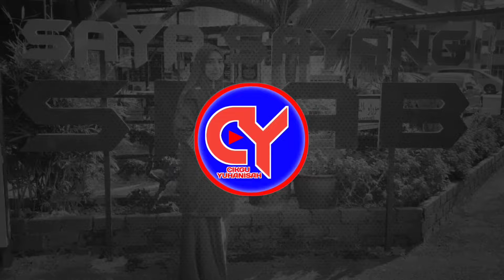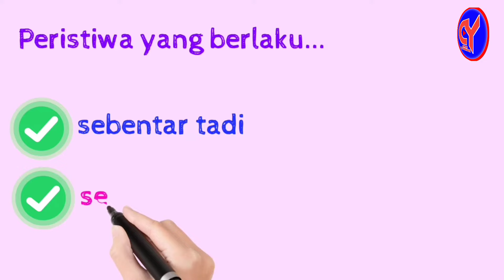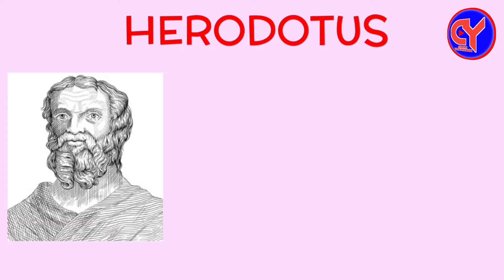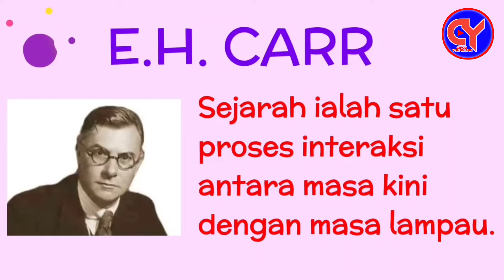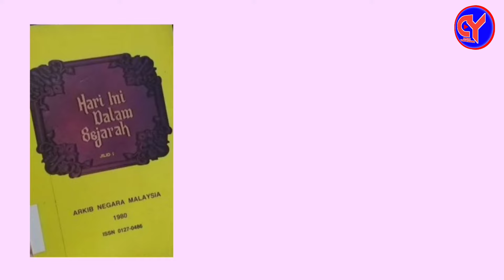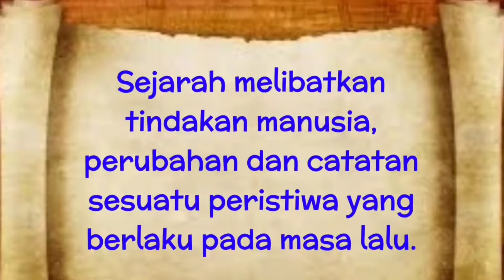DSKP 1.1.1 || SEJARAH TAHUN 4 UNIT 1 : MENGENALI SEJARAH (PENGERTIAN SEJARAH)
Sejarah merupakan disiplin ilmu tentang peristiwa yang berlaku pada masa
lalu. Sejarawan menggunakan pelbagai sumber dan kaedah penyelidikan
untuk menghasilkan penulisan sejarah. Unit ini akan membincangkan tentang
pengertian sejarah.
DSKP 1.1.1